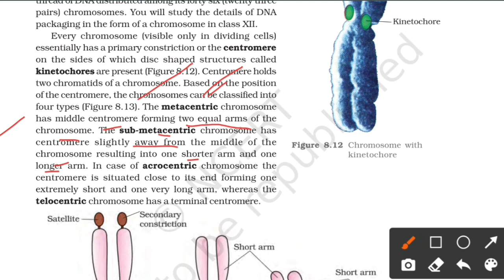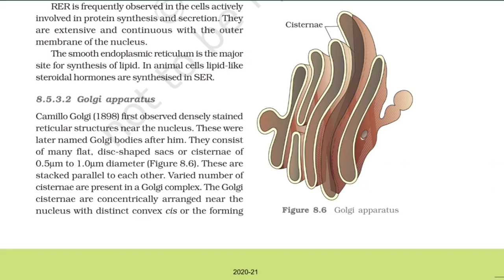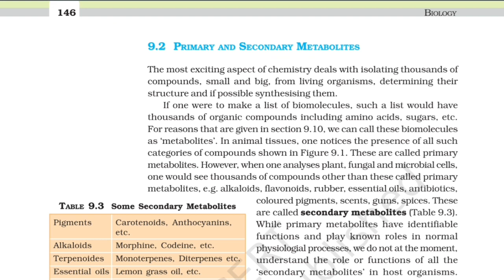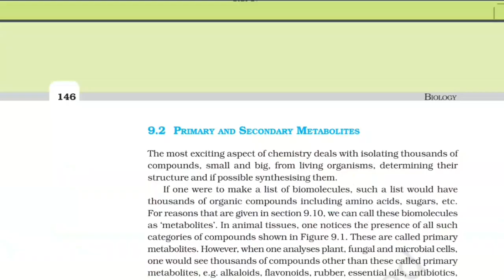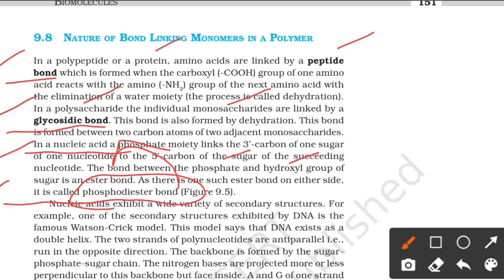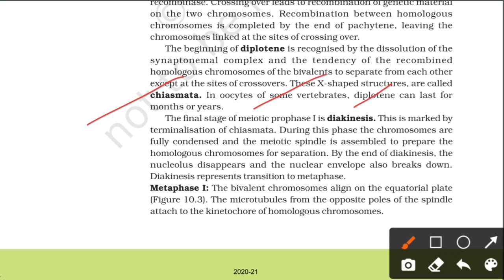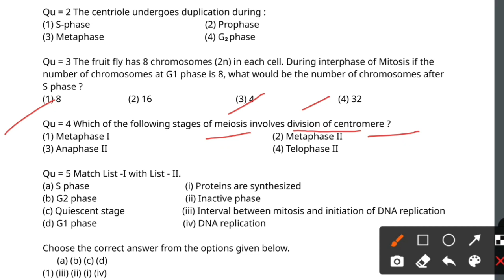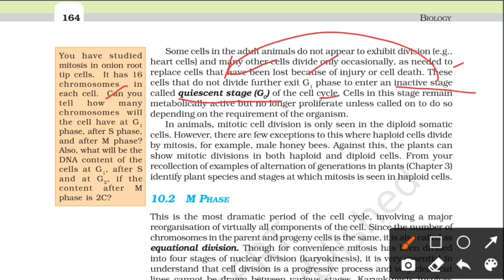NEET 2021 Biology chapter wise solutions from ncert Class 11 Ch 8-10 Part 3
Keypoints :-

• 90/90 Questions from these notes in NEET 2020

Thanks